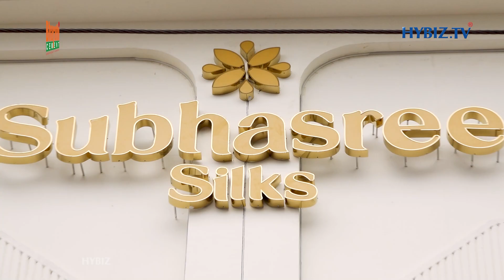Nidhhi Agerwal Inaugurates CBJ Gold & Diamonds In Chanda Nagar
VC : 2024/OCT/0022